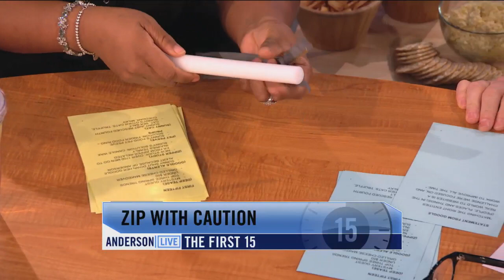Anderson's Embarrassing Zipper Injury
As a kid, Anderson had a traumatizing zipper injury. Here's how guys can avoid them.

To find out when "Anderson Live" airs in your town, go to AndersonCooper.com.